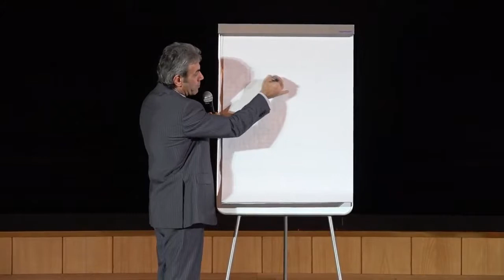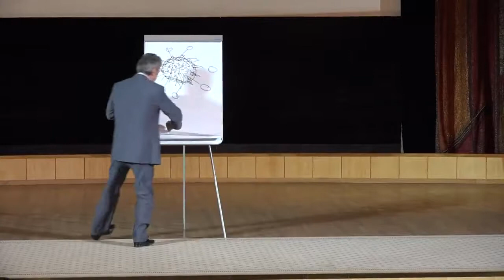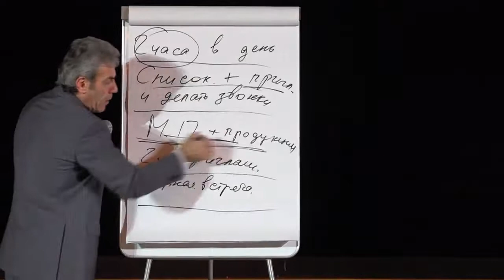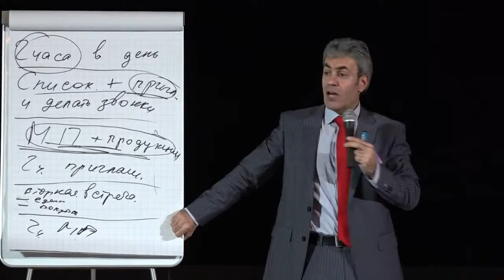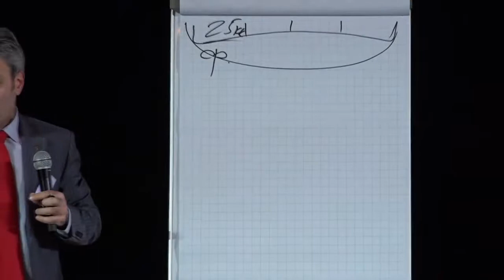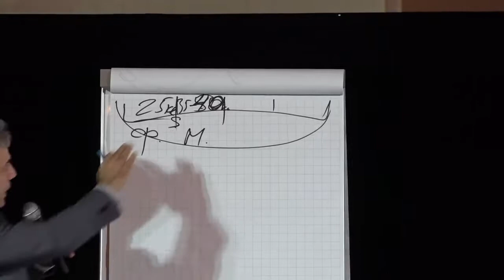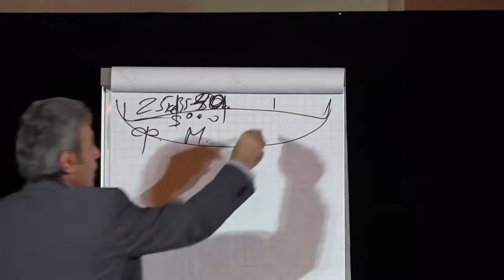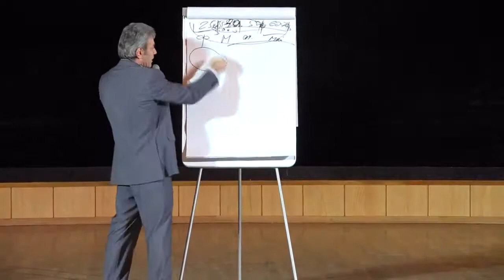ВЛАДИМИР ЗАЛИНЯН ВЫСТУПЛЕНИЕ В МОСКВЕ 24февраля 2015